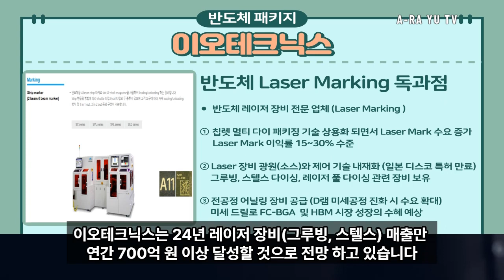EP#026 이오테크닉스, 반도체 레이저 장비 전문 업체 ㅣHBM 수혜주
이오테크닉스는 반도체 레이저 장비 전문 기업 입니다.
주력 장비인 레이저 마커는 현재 글로벌 50% 이상을 점유 하고 있어
이오테크닉스의 캐시카우 역할을 하고 있습니다.